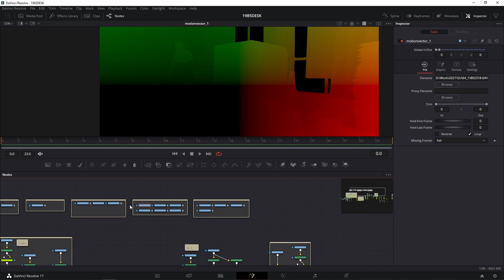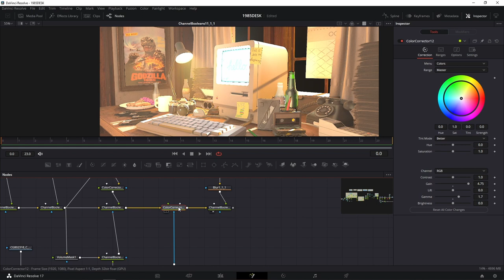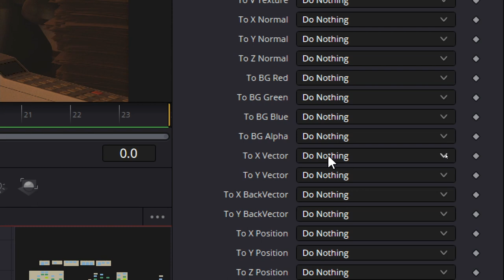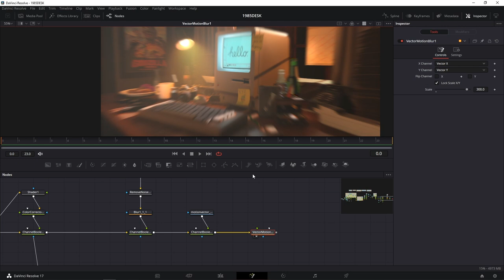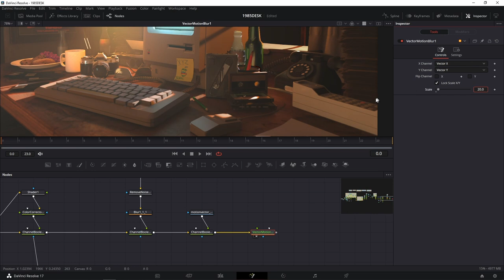COMP101 การทำ 2D Vector Motion Blur สำหรับ CG Compositing ใน Fusion / Davinci Resolve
ในวีดีโอตัวนี้ผมจะทุกคนไปดูวิธีการสร้างความสมจริงให้กับงาน 3D ของเราด้วย Motion Blue กันครับ

ในโลกของความเป็นจริงแล้วนั้น เมื่อวัตถุอะไรก็แล้วมีการเคลื่อนไหวเกิดขึ้นแล้วเราเอากล้องไปบันทึกภาพไว้ ภาพที่ได้มักจะมีความเบลอจากการเคลื่อนไหวของวัตถุอยู่ ซึ่งเราเรียกสิ่งนี้ว่า Motion Blur // Motion Blur คือเส้นเบลอที่จะเกิดขึ้นตามทิศทางการเคลื่อนไหวของวัตถุซึ่งสัมพันธ์กันกับการเคลื่อนไหวของกล้องบันทึกภาพ ซึ่งจะเห็นเอฟฟเคเบลอแบบนี้ได้ง่ายขึ้นถ้าเราถ่ายภาพแบบ long exposure การใส่เอฟเฟคจำลองการเบลอนี้ลงไปในงาน CG Compositing จะช่วยให้ภาพที่ได้เกิดความสมจริงมากยิ่งขึ้น

โดยเราสามารถดึงข้อมูล vector passes นี้ได้จากไฟล์ EXR ที่เราเรนเดอร์มาจากโปรแกรม 3D บางคนเรียก passes นี้ว่า velocity pass/vector pass หรือ motion vector pass ซึ่งทั้งหมดคือ pass เดียวกันครับสามารถทำงานได้แบบเดียวกันทั้งหมด หน้าที่หลัก ๆ คือทำหน้าที่จัดการใส่เอฟเฟคเบลอที่สัมพันธ์กับการเคลื่อนไหวของวัตถุใน 3D Space ยกตัวอย่างเช่น ล้อรถยนตร์ที่มีการหมุนขณะที่รถกำลังเคลื่อนไหว motion blur จะมากแค่ไหนขึ้นอยู่กับระยะห่างของวัตถกับกล้อง ความเร็วและอัตราเร่งของวัตถุ สิ่งเหล่านี้เราเรียกว่า motion vector และมันจะถูกคำนวนและเรนเดอร์ออกมาในรูปแบบของ vector pass ครับ

ซึ่งการใช้ motion blur ลักษณะนี้ในการ compositing นั้นก็มีข้อดีข้อเสียกันอยู่ครับ ข้อดีคือมันเร็วกว่าการเรนเดอร์ motion blur ออกมาโดยตรงจากโปรแกรม 3D มากกกกกกกก และเราสามารถปรับแต่งปริมาณของเบลอได้ในขั้นตอน compositing ส่วนข้อเสียคือ motion vector blur ไม่สามารถคำนวณการเบลอในส่วนของพื้นผิวที่สะท้อนในวัตถุได้ครับ เช่นกระจกที่สะท้อนรถยนต์ที่วิ่ง คือตัวรถยนต์ในกระจกจะไม่เบลอแต่กระจกและบรรยากาศรอบข้างที่ขยับไปมาจะเบลอ อีกทั้งยังไม่สามารถคำนวณการเบลอของวัตถุที่มีการเคลื่อนไหวแบบหมันเป็นวงกลมได้ครับ ถึงแม้ว่าจะยังมีข้อเสียที่แก้ไขไม่ได้อยู่แต่หลายสตูดอโอก็เลือกที่จะใช้ motion vector blur ในขั้นตอน compositing มากกว่าจะรอเรนเดอร์ภาพที่มี motion blur มาเลยจากโปรแกรม 3D เนื่องจากความเร็วในการเรนเดอร์ที่ต่างกันมาก